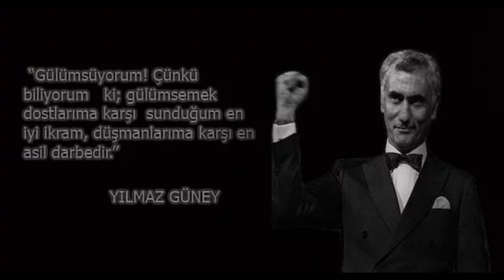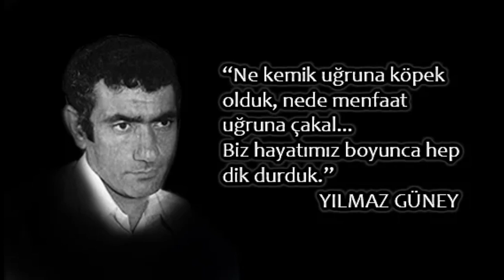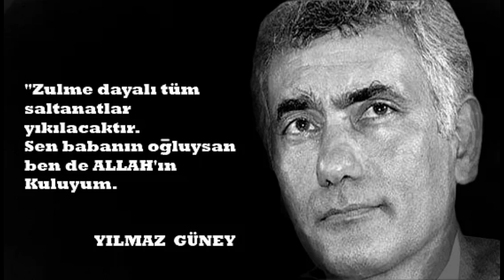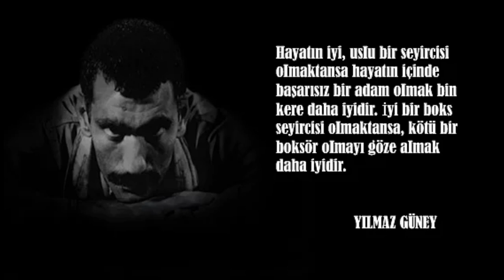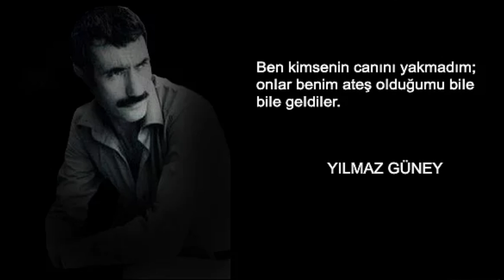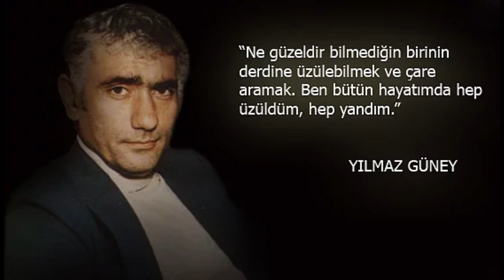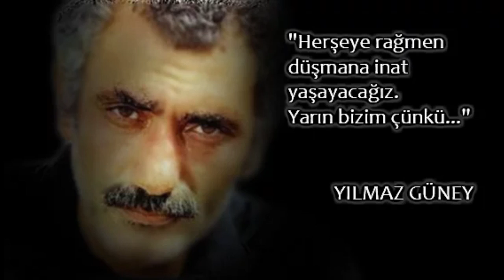YILMAZ GÜNEYİN HAYATI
ÇİRKİN KRALIN HAYATI